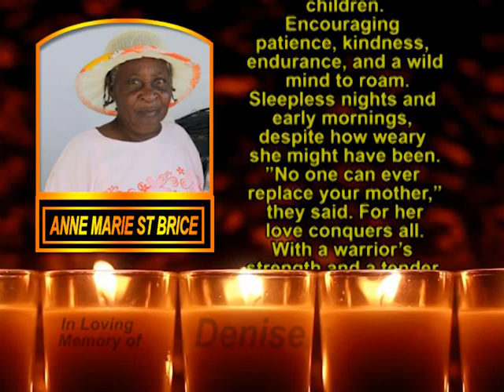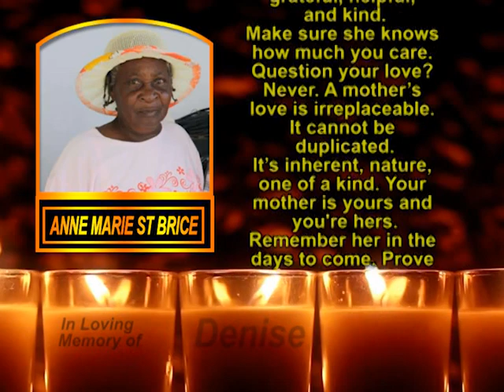Anne Marie St. Brice Memorial